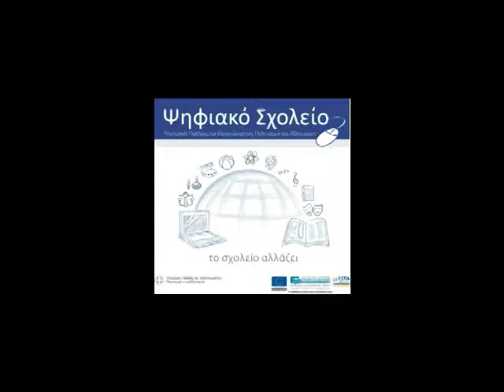Sygkoinonoynta doxeia x264